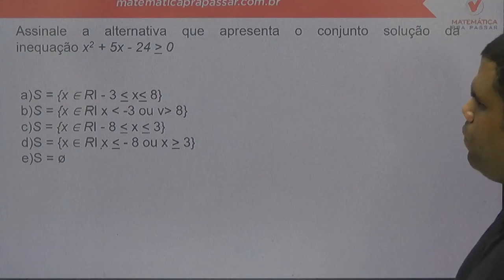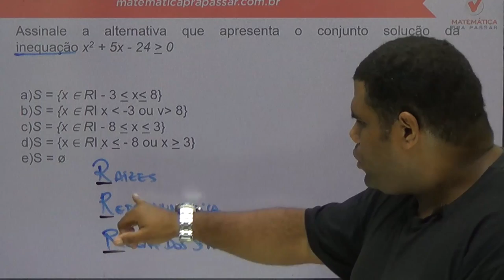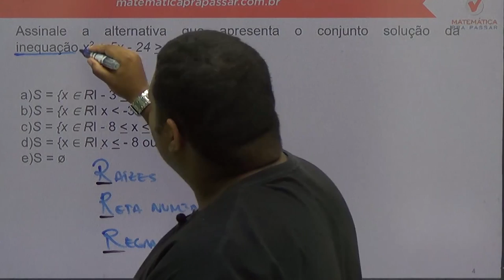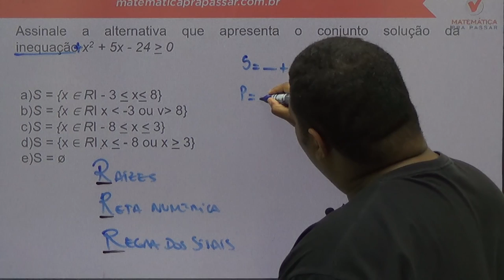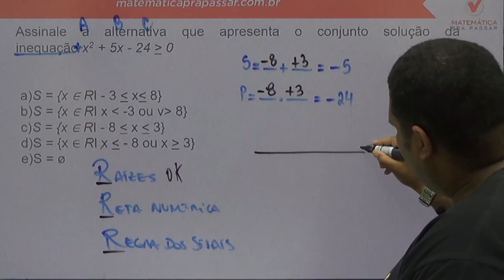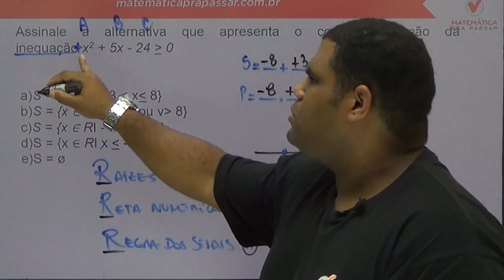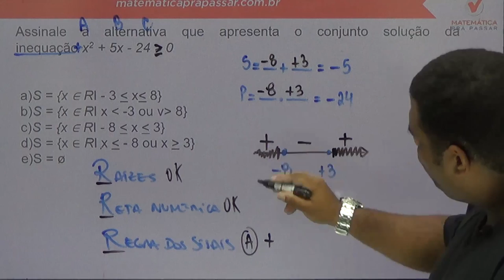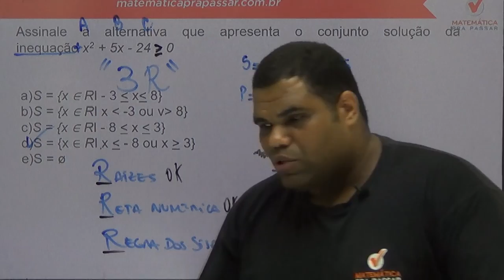Raciocínio lógico e matemática- PM-TO- super dica de inequação segundo grau banca aocp .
Estude Conosco!

Super Simulado de Raciocínio lógico para PM - TO  - Banca AOCP .